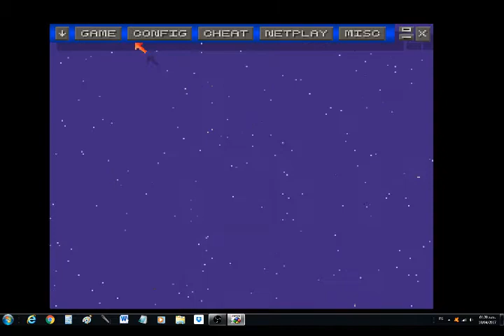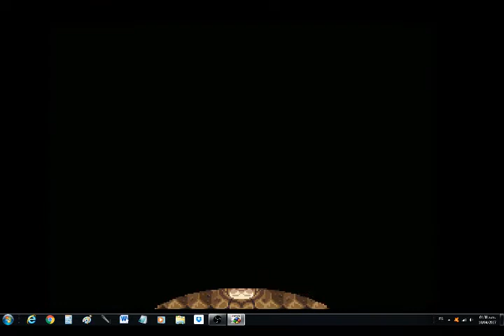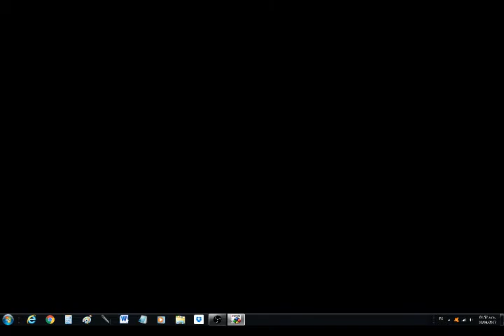Aru's Gameplay. TLoZ: A link to the past. Parte 2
(Saltar de 12:40 a 13:45)
Segunda parte de la serie, explorando Kakariko Village, Lost Woods, y gritando como colegiala cuando se escapa un hada... me acusan de rapto cuando en realidad soy un ladrón de gallinas.